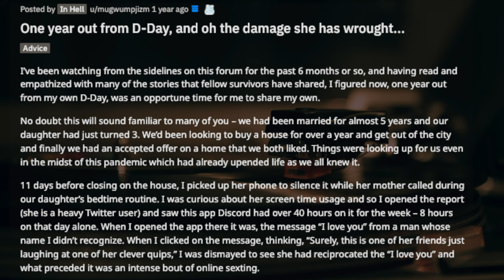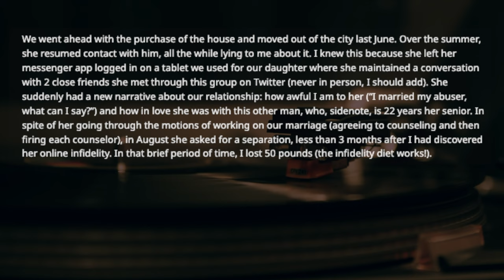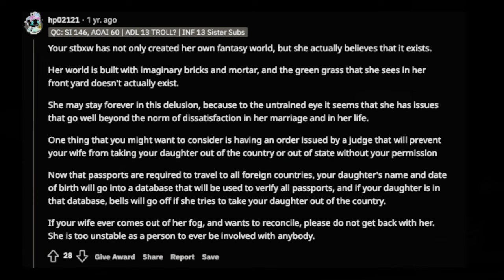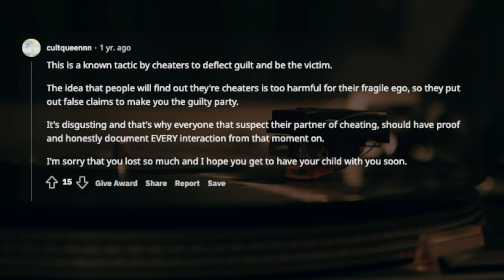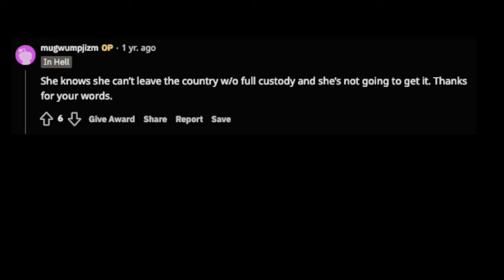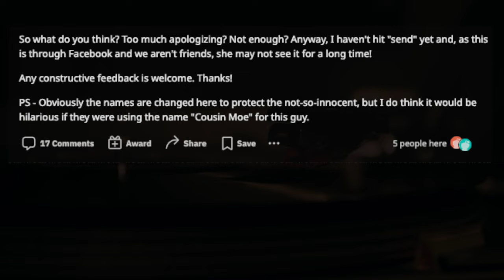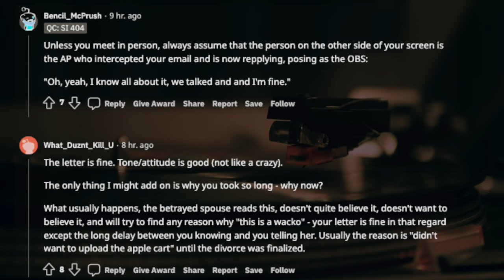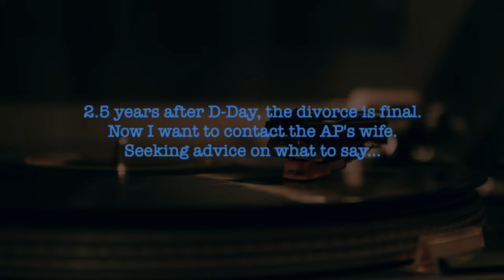TBC 1447 2 5 years after D Day, the divorce is final Now I want to contact the AP's wife |Reddit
I’ve been watching from the sidelines on this forum for the past 6 months or so, and having read and empathized with many of the stories that fellow survivors have shared, I figured now, one year out from my own D-Day, was an opportune time for me to share my own.
No doubt this will sound familiar to many of you – we had been married for almost 5 years and our daughter had just turned 3. We’d been looking to buy a house for over a year and get out of the city and finally we had an accepted offer on a home that we both liked. Things were looking up for us even in the midst of this pandemic which had already upended life as we all knew it.

links to this story & timestamps:

0:18 One year out from D-Day, and oh the damage she has wrought…

10:02 2.5 years after D-Day, the divorce is final. Now I want to contact the AP's wife. Seeking advice on what to say…